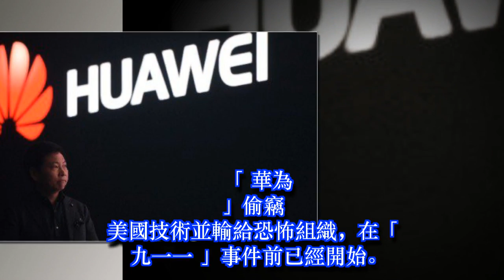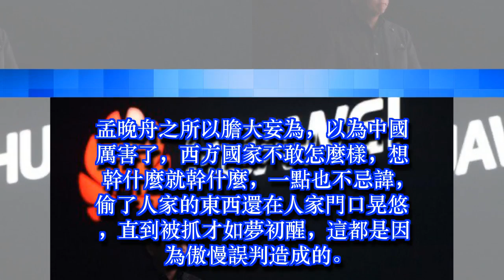傲慢導致華為掌門人之女孟晚舟被抓